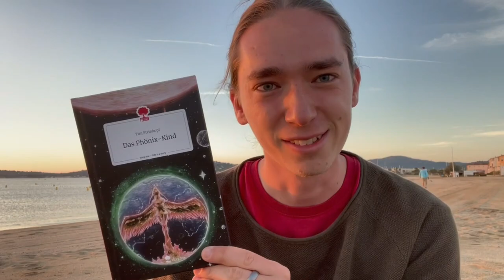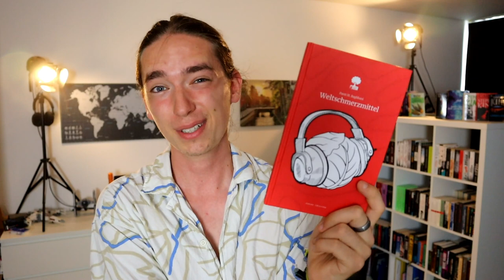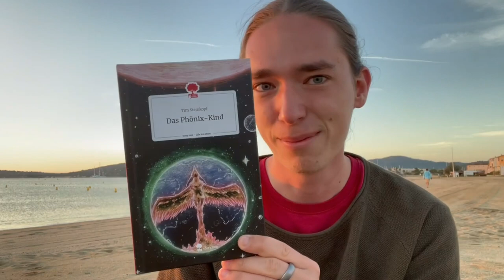Mein eigenes Buch? - Lesemonat August 2023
Kapitelmarker:
00:00 - 00:52 - Schwedischer Stephen King & Mein eigenes Buch
00:52 - 08:06 - Zwei Bücher über Bücher
08:06 - 12:44 - Story.one - Der größte Schreibwettbewerb Deutschlands
12:44 - 17:11 - Nicht in der Stimmung für Juli Zeh?
17:11 - 25:50 - Schwedischer Stephen King - Unwesen
25:50 - 27:51 - Nicht so guter Andy Weir?
27:51 - 29:42 - Tintenherz-Reread
29:42 - 31:37 - MEIN EIGENES BUCH - Das Phönix-Kind - Storypitch
31:37 - 32:11 - Outro + Sonnenaufgang